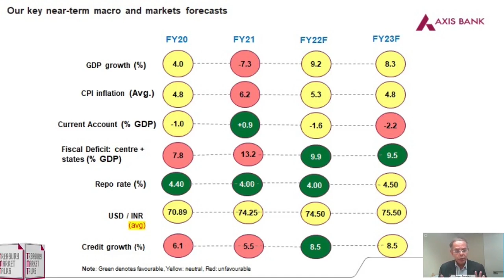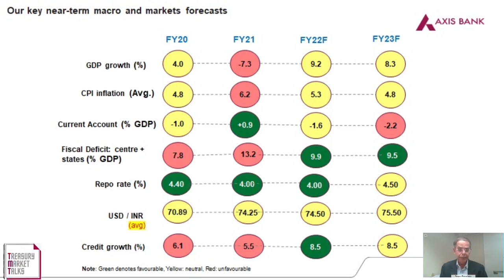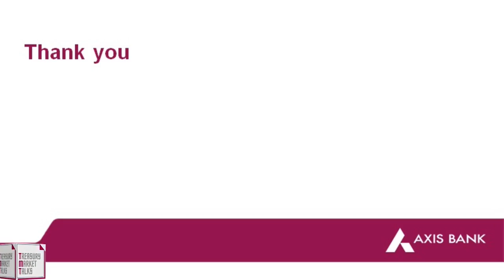The Pre-Budget Talk | Axis Bank Treasury Market Talks #8